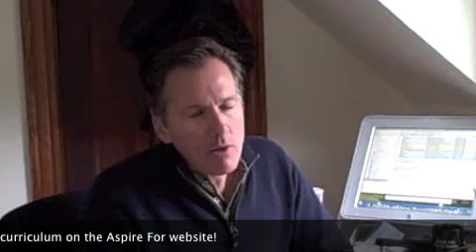Oct 19 Sales Tip: The Loyal Customer